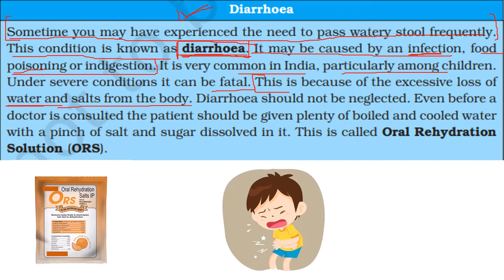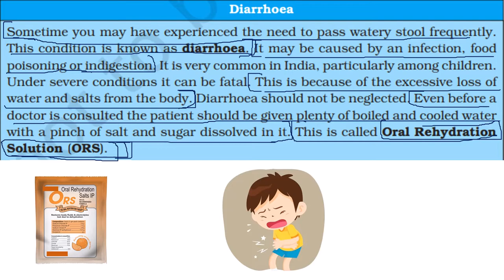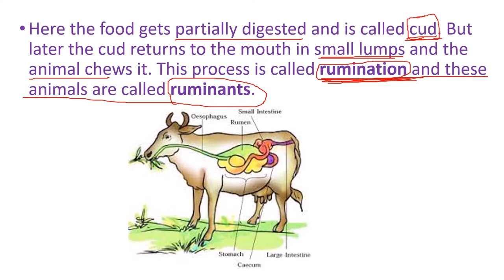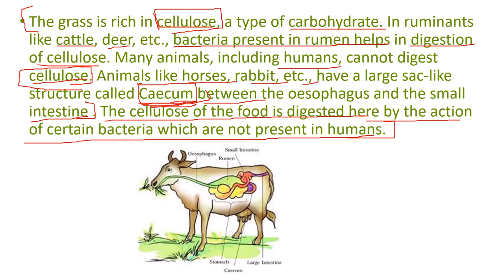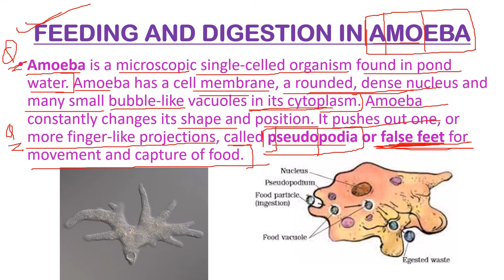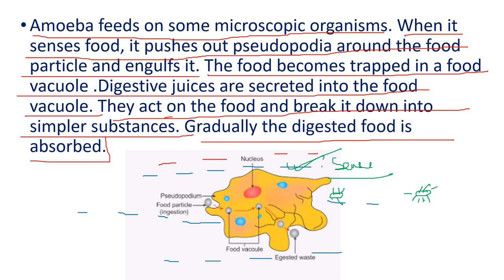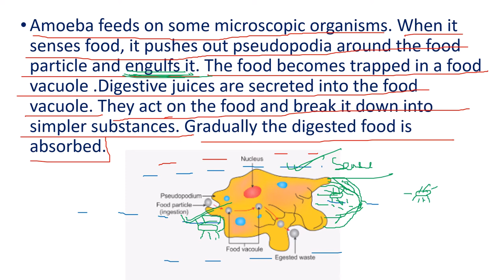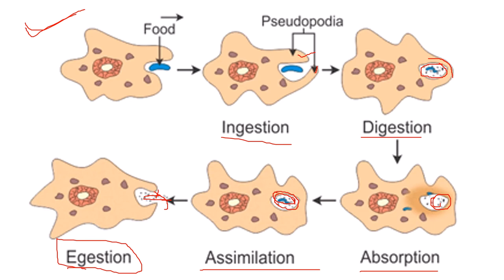CLASS 7 | CHAPTER - 2 | NUTRITION IN ANIMALS | LECTURE : 4|SUPEREASY | BODHI TREE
HOPE YOU LIKED MY PREVIOUS VIDEO !!!

This is the Fourth lecture of class 7 chapter 2 nutrition in animals  . In this lecture I  have taught about the another most important Digestion in grass eating animals and digestion and nutrition in Amoeba  . You really need to revise nutrition in animals again and again because many questions are made from this topic so watch this video for excellence in this topic .
And tell me all your doubts related to this chapter down in the comment box and also tell me how you liked the video !

THIS TOPIC CAN ONLY BE UNDERSTOOD IF YOU HAVE SEEN MY PREVIOUS  LECTURE  VIDEO , IF NOT,  HERE IS THE VIDEO LINK :-

ALSO , CHECK THE PLAYLIST OF MY PREVIOUS CHAPTER THAT IS CHAPTER 1 NUTRITION IN PLANTS :-

UNTIL THEN STAY HOME AND STAY SAFE !!!